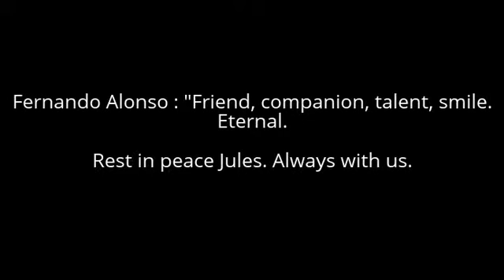Jules Bianchi Tribute